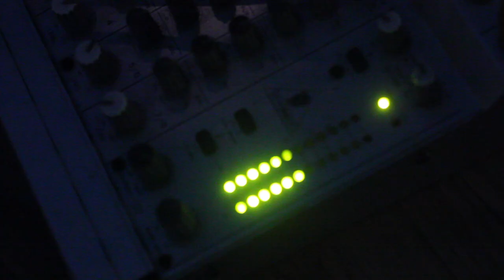JINCALLO "AS YOU WERE" RELEASE PARTY // WILLIAM SLOANE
JINCALLO
"AS YOU WERE" TAPE RELEASE PARTY!
MARCH 2012

FILMED AT HIGH FIDELITY RECORDS
(Thanks!)